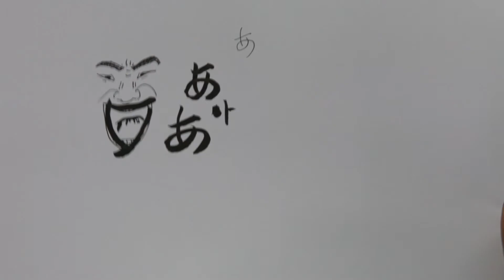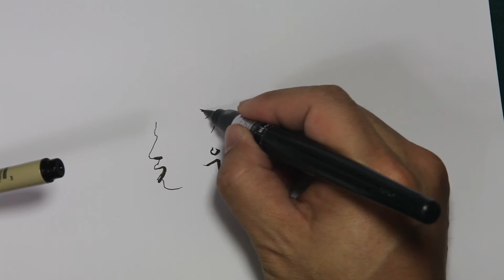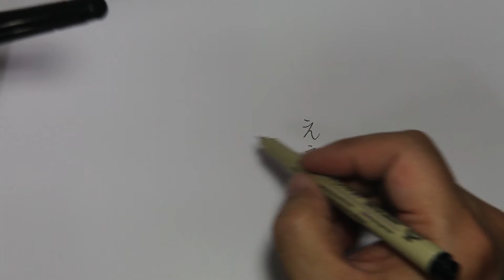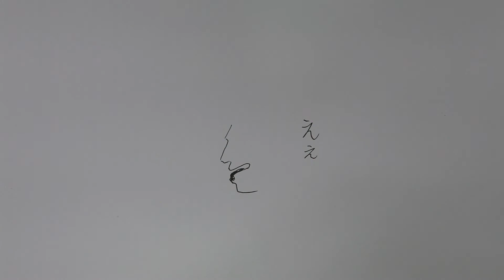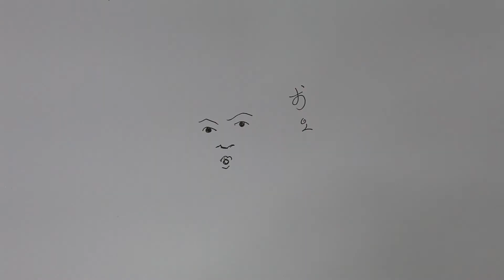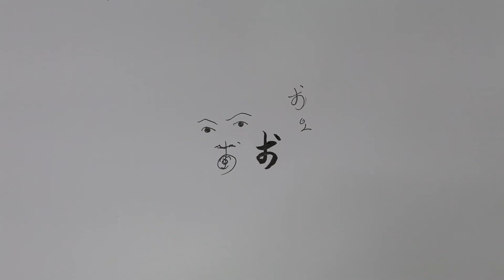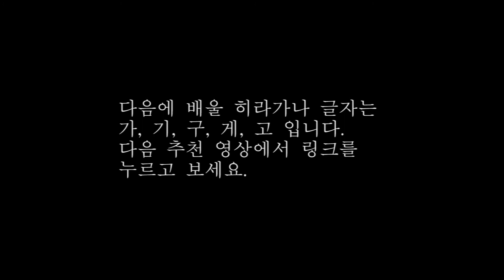기초 일본어 글자 / 아이우에오 / 히라가나 / 그림 그리며 알려주는 히라가나 #1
일본어 글자 히라가나를 그림을 그리며 연상되도록 합니다.
계속 보면서 따라 써 보세요.